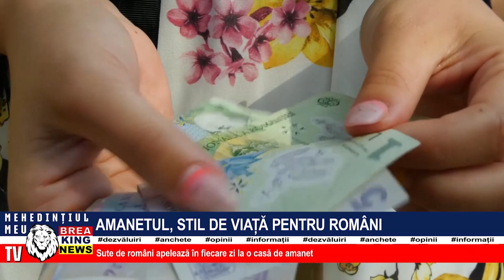AMANETUL, STIL DE VIAȚĂ PENTRU ROMÂNI